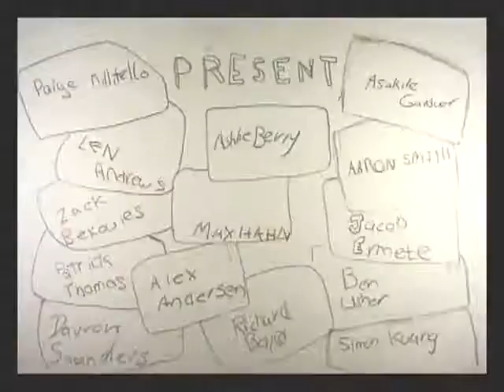Anijam '05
This antique contains my first time doing an actual, proper animation after taking an animation class at the College for Creative Studies. This was a collab; My segment is at 1:32 and goes til 1:35
Sorry for potato quality; it was made in 2005, gimme a break will ya